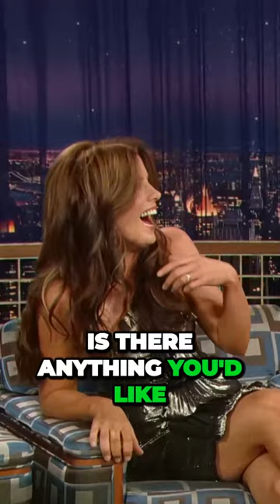Conan in Sneaky Tabloids and Unexpected Foot Fetishes - An Honest Chat with Kate Beckinsale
Kate Beckinsale is definitely not into foot fetishes.